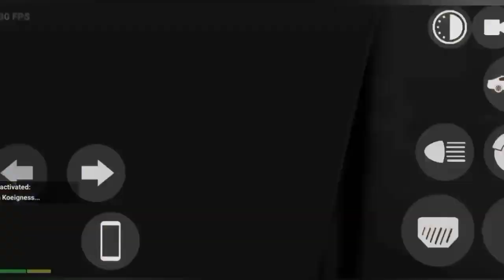Indian bike race game video channel YA gamer